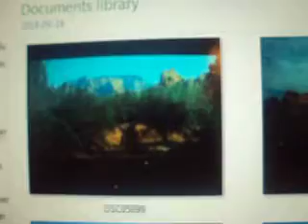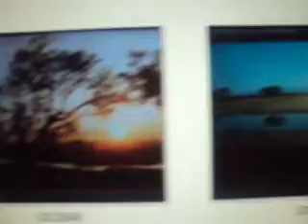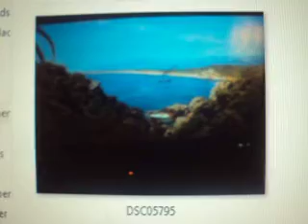MOV05929 {{ Photos with Music }}